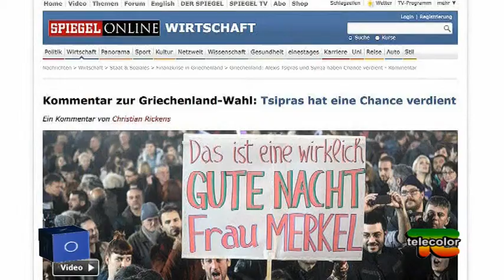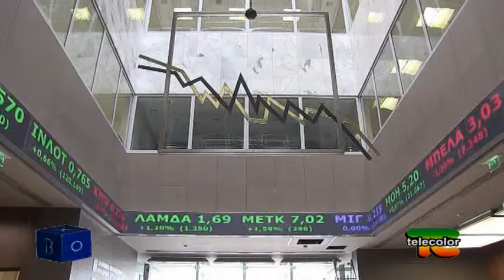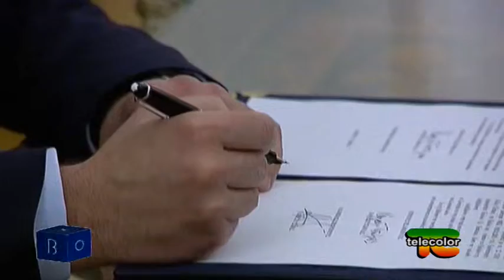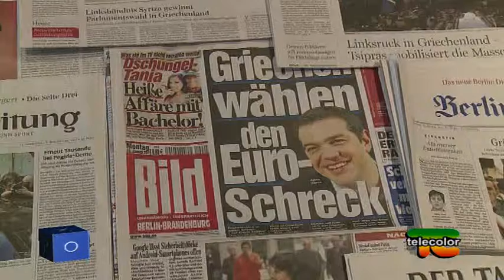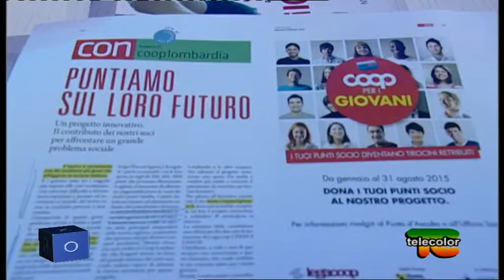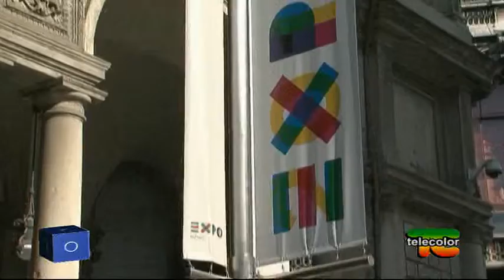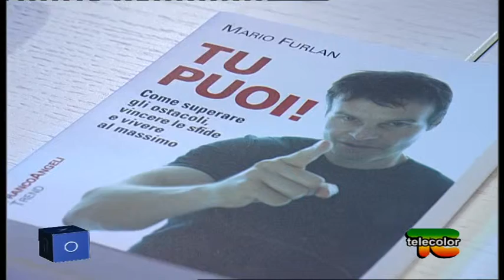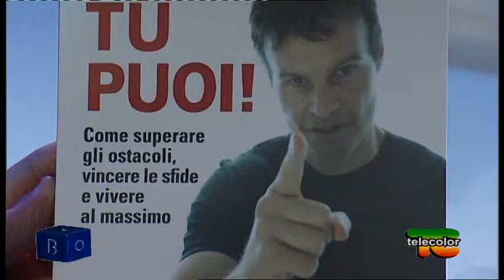Box attualità - 30.01.2015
Ospiti:
·GUIDO GALARDI - Presidente Coop Lombardia
·TIZIANA SCALCO - Segretaria Camera del Lavoro Milano
·STEFANIA MILO - Presidente Nazionale CNA-Giovani
·MARIO FURLAN - Docente di Motivazione

Argomenti della puntata:
elezioni in Grecia e alle conseguenze in Italia e in tutta Europa; elezione del nuovo presidente della Repubblica; giovani e lavoro e infine EXPO e il problema della sicurezza e del commercio.